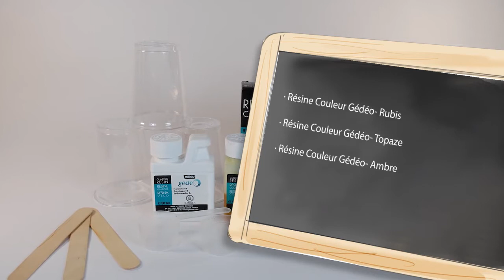Tutorial Pebeo - cum folosesti rasina colorata Gedeo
Despre ProfiArt
O afacere de familie inceputa acum aproape 20 de ani in Romania, ProfiArt este astazi unul din cei mai importanti furnizori de materiale de arta pentru comunitatea artistilor si pasionatilor de hobby creativ, handmade sau mici mestesugari.
Exista trei magazine ProfiArt in Bucuresti (magazin ProfiArt Grivita, ProfiArt Mihai Bravu si ProfiArt Ion Mihalache) si un magazin online care livreaza produse de arta la nivel national dintr-unul din cele mai mari depozite de materiale de arta si hobby din Romania.